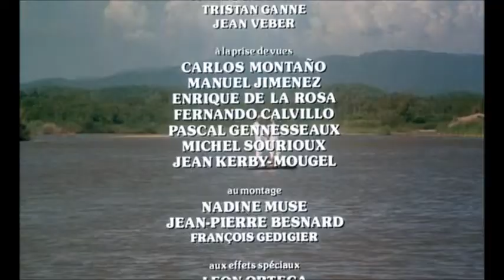La Chèvre (1981) - Final + générique complet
Film culte de Francis Veber sorti en 1981, avec Gérard Depardieu et Pierre Richard, sur une bande originale mémorable signée Vladimir Cosma.